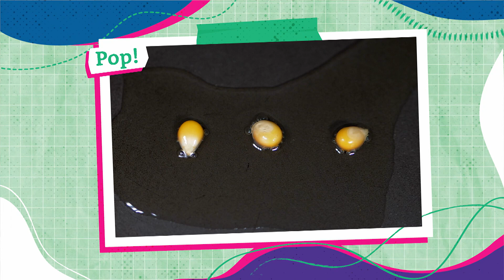An-Spéisiúil | Grán Rósta 🍿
Tá sé in am cúpla rud a fhoghlaim faoi grán rósta 🍿

📲Aip Cúla4 (iOS nó Android)

🔠Fotheideal Gaeilge ar fáil, brú an cnaipe CC